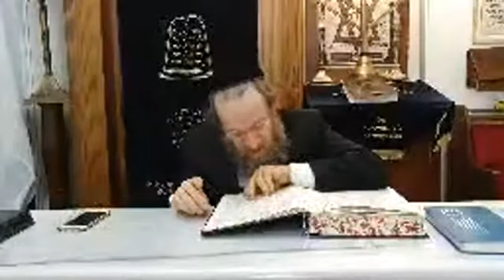Berakhot Daf 15 - Rav Szmerla